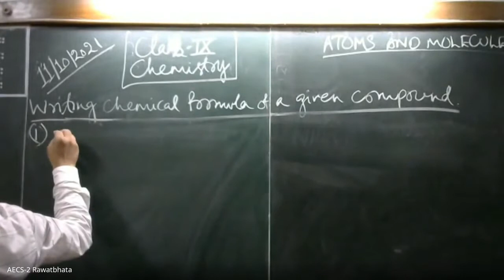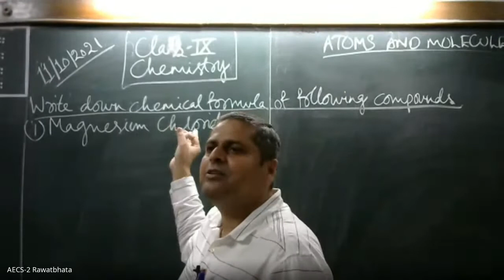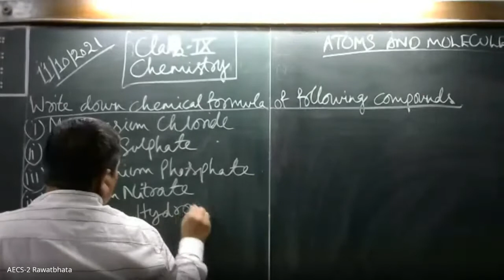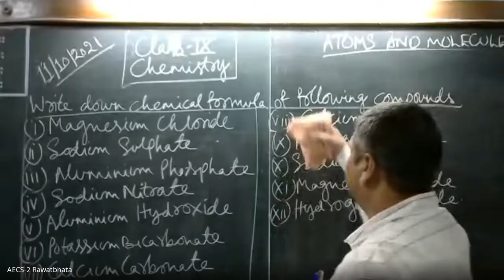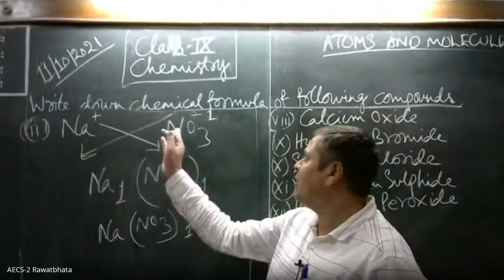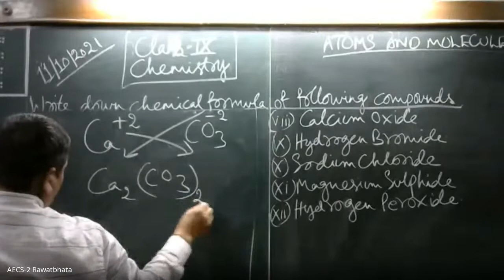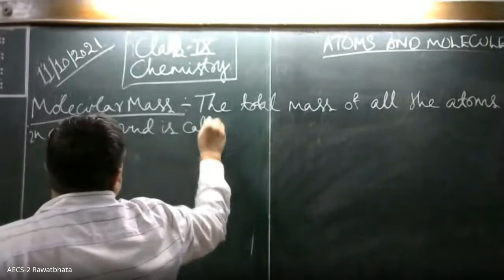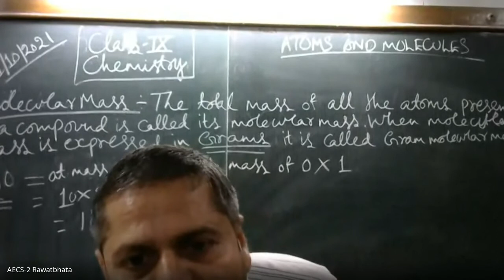Class/IX/CHEMISTRY/ATOMS AND MOLECULES